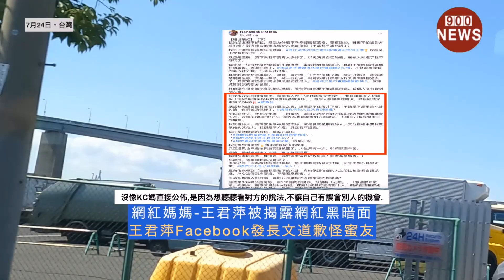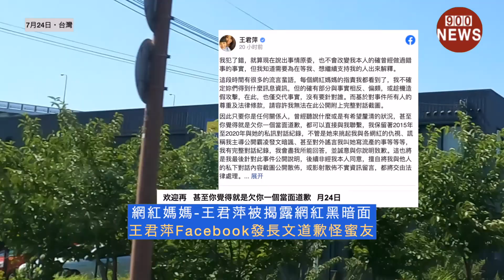網紅媽媽-王君萍被揭露網紅黑暗面,王君萍Facebook發長文道歉怪蜜友